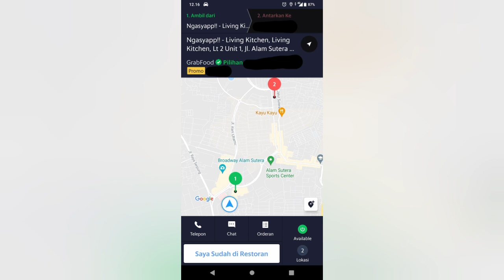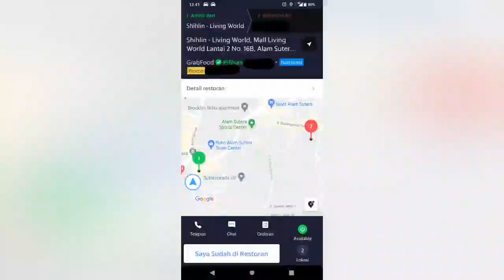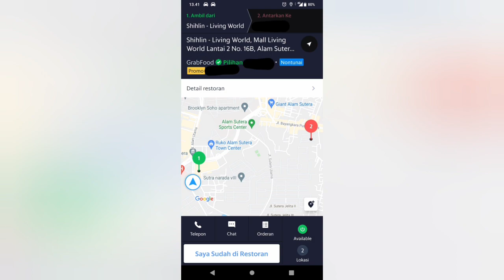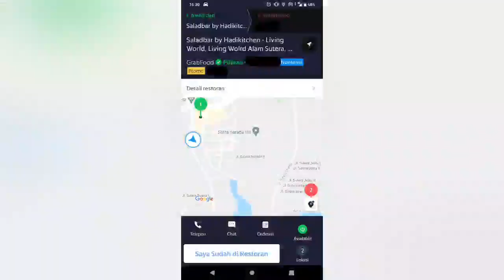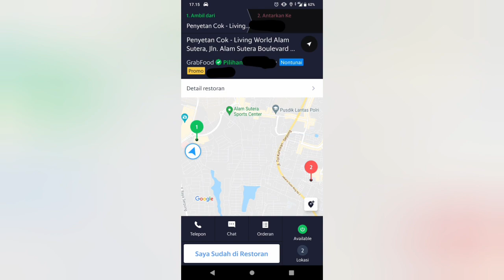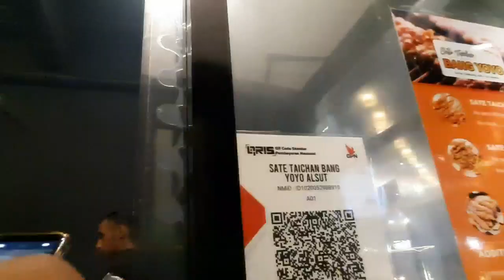jalan jalan bareng ojol 19 jun 21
Jalan jalan Bareng Ojol

URL: InShot

URL: InShot

URL: InShot